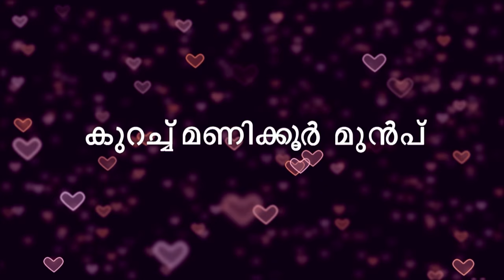STAR Priyamanasam 192 TD 04 04 18